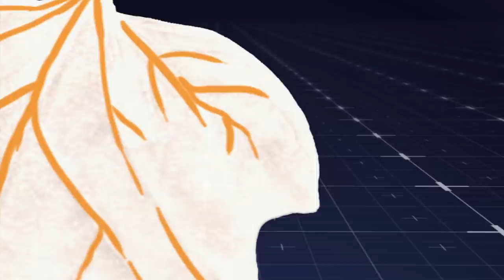Scientists grow heart tissue on spinach leaves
Long hailed as a superfood rich in nutrients, researchers have successfully converted spinach into beating human heart tissue.

Scientists at the Worcester Polytechnic Institute in Massachusetts washed spinach leaves with detergent to remove the plant’s cells in a process that preserves the plant’s vascular system, which the researchers then seeded with cardiac tissue, according to research published in the journal Biomaterials. After several days, the leaves began to beat like a heart.

The scientists then passed dye through the plant’s network of veins.

They said this is proof of concept that spinach has the potential to transport blood and hoped that in future the plant could be used to treat patients with heart problems, possibly by grafting spinach implants onto damaged heart tissue.